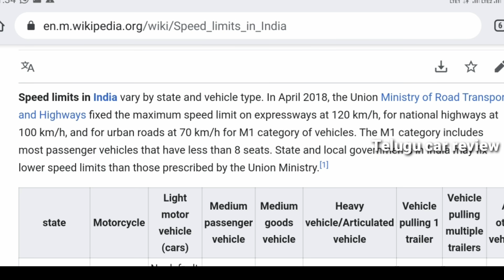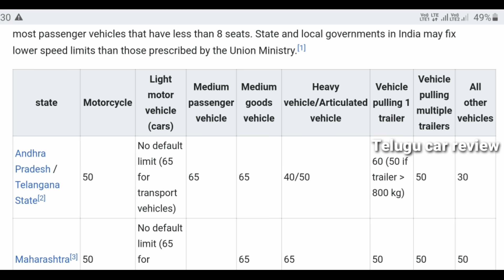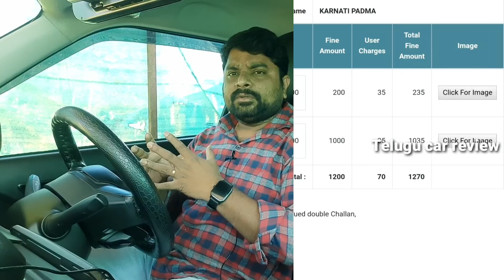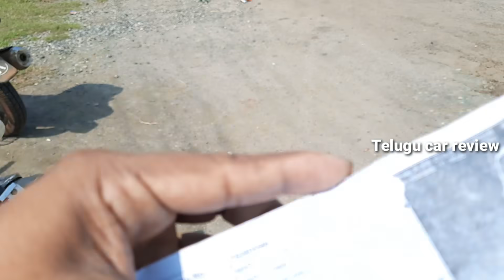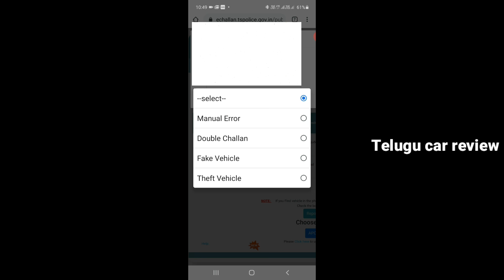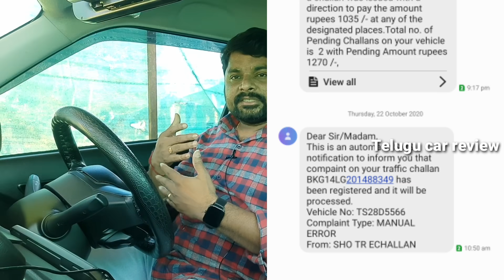ట్రాఫిక్ చలానా తప్పుగా వేస్తే ఏమి చేయాలి || telugu car review || Speed limit in AP and TS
Hello friends...

 friends... నేను మీకోసం కొత్తగా లాంచ్ అయిన అన్నీ రకాల కార్ రివ్యూస్, కార్ డ్రైవింగ్ టెక్నిక్స్, కార్ comparisons, అలాగే కార్ లో దాగి ఉన్న technology సభందించిన videos చేస్తూ ఉంటాను...మీరు వీడియో నచ్చితే like చేసి channel subscribe చేసుకొని support చేయగలరని మనవి...🇮🇳🙏

In this video i explained about how to resolve the wrong traffic challan issued bye traffic police and how to pay the challan by the mobile and what is the speed limit in AP and Telangana.

Driving tips.